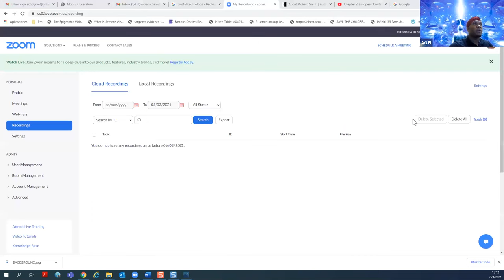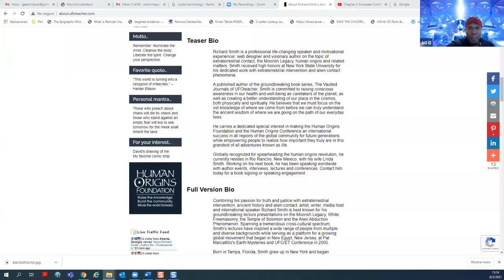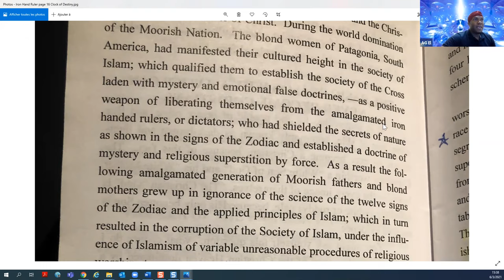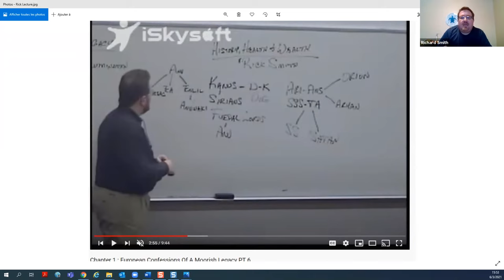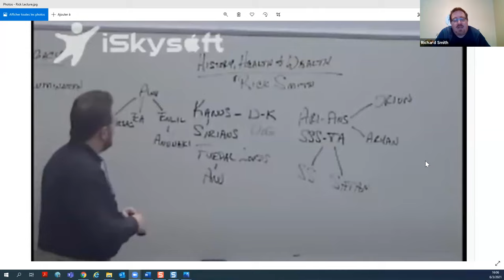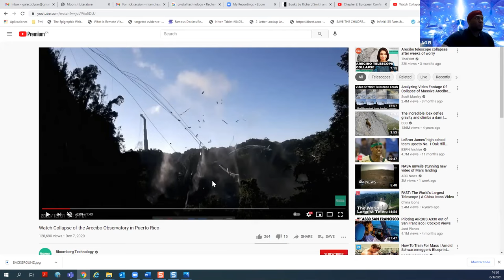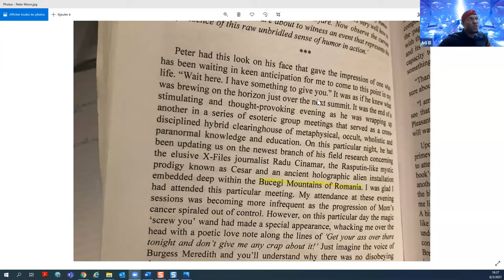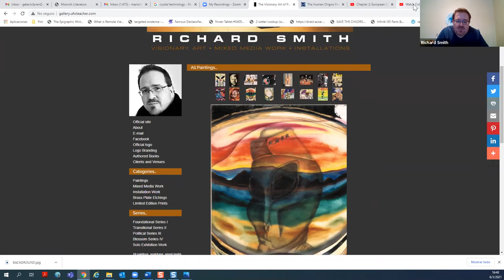Moors, Angels and Archons with Rick Smith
Rick Smith Muurs Alien Angels Archons Groups Galactic Talk.
Watch the amazing show with Richard aired on March 6 2021 on The Galactic Talk.

0:00 Intro
1:40 -- Richard's Teaser Bio
5:30 -- Richard's Dark-Skinned Beings & Females Predecessors
9:49 -- Metaphysical Experience with the Sisterhood
17:30 -- Battle against Imperial Archon of the Jinns' representative
27:00 -- Flesh & Bone (Uplift Humanity) versus Wood & Stone (Iron Hand Oppressors)
39:25 -- Teaser of Birthrights, Royal Estate, Genetic Code & Anhkeles Connection
41:50 -- Overview of certain Galactic Groups (Draco, Greys, Ea & Enlil's)
52:12 -- Greater Connection of the Genetic Code + Royal Estate & Dark-skinned People
1:09:24 -- Deception of the term 'Amen' by the Greys
1:26:51 -- Influences of Peter Moon
1:29:55 -- Influences of Noble Drew Ali's Biography
1:32:32 -- Influences of Dr. Delbert Blair
1:37:20 -- Richard's website
1:38:40 -- Q&A with the People